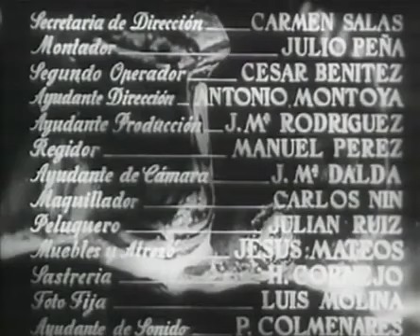La mies es mucha - Película Completa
El misionero español Santiago Hernández llega a una región de la India, para suceder al padre Daniel, gravemente enfermo y que fallece pocos días después. Sandem, traficante y usurero, presta dinero a los indígenas, que son obligados a trabajar como esclavos en una mina cuando no pueden pagar sus deudas. Para acabar con esta situación, el padre Santiago se responsabiliza de las deudas de toda la tribu. Pero cuando vence el pagaré que ha firmado, Sandem le exige el dinero. En estas circunstancias, empiezan a llegar al poblado indígenas enfermos de peste.